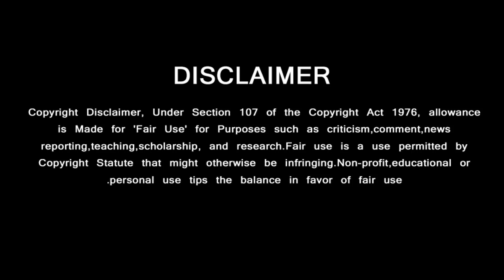Baasha 2 - Official Teaser | Superstar Rajinikanth - Ajithkumar | Anushka | Thalaivar171 | AK63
Baasha 2 - Official Teaser | Superstar Rajinikanth - Ajithkumar | Anushka | Thalaivar171 | Vidamuyarchi

GREEN VISION CHANNEL DOESN'T SUPPORT PIRACY